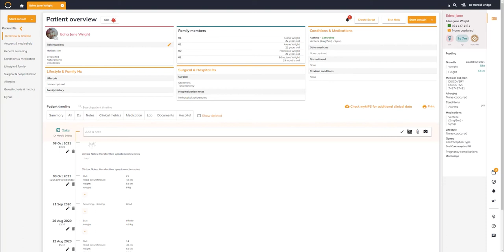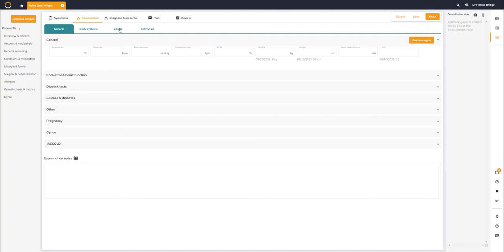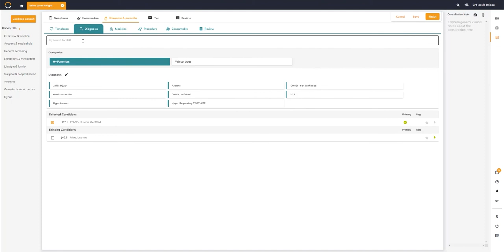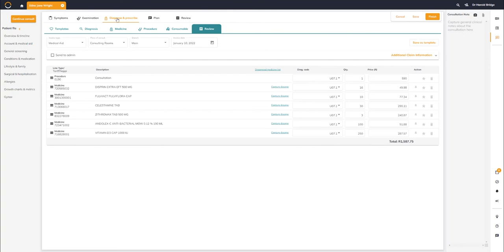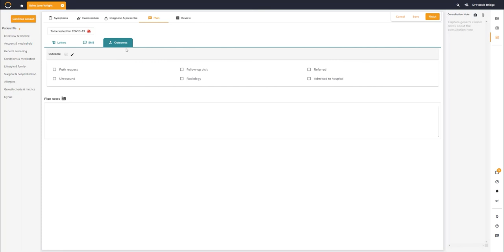Conducting a consultation in Healthbridge Clinical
Learn step-by-step how to conduct a consultation in Healthbridge Clinical.